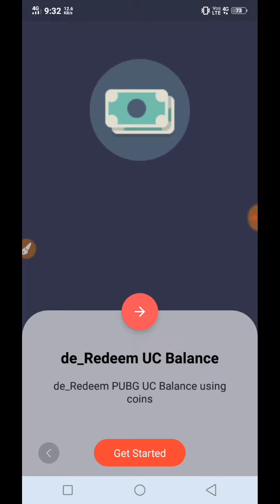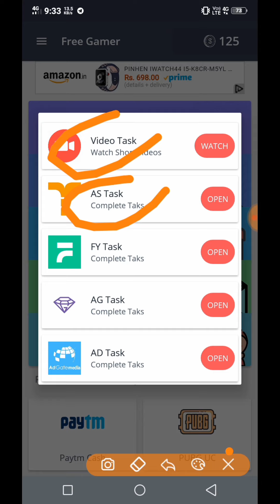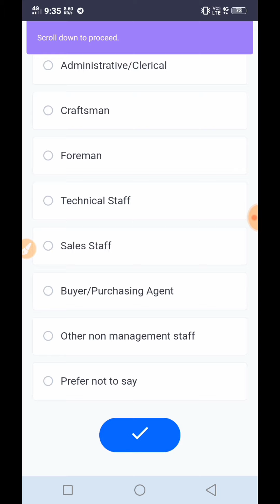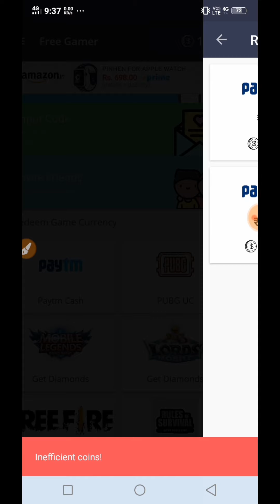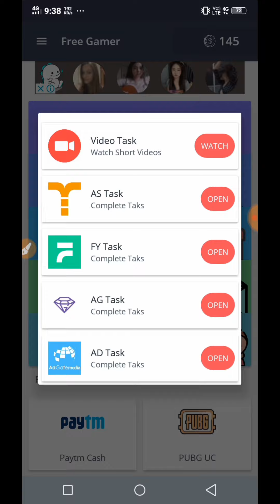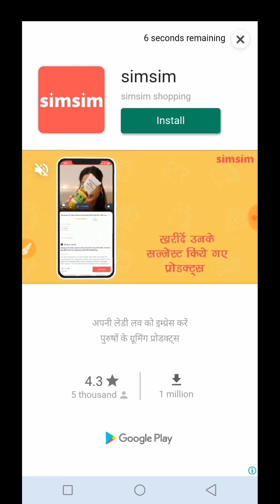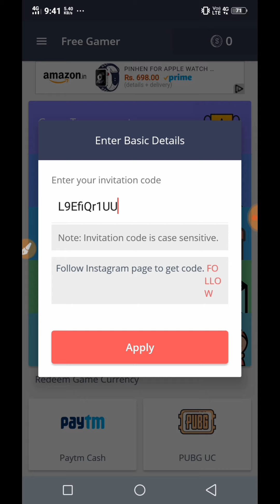UNLIMITED FREE PAYTM CASH APP | FREE PUBG UC AND FREEFIRE DIAMONDS | INSTANTLY PAYMENT | NEW APP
Hello friends in this video i tell about

How to earn unlimited with MGamer app

COMPLETE TARGET 🎯 FOR NEXT VIDEO ...

Refer code:- L9EfiQr1UU ( use and get 500 coin free)

JOIN OUR TELEGRAM CHANNEL TO GET MORE UPDATES AND TRICKS 🔥

👉And search in telegram :- Pktricksofficial

🙏THANKS FOR WHACHING.